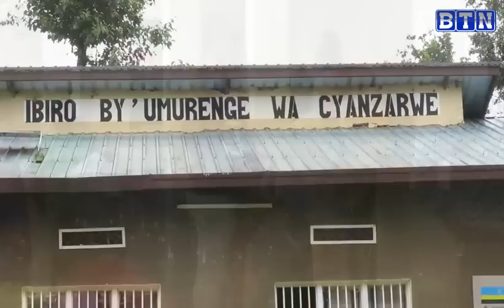Uko byagenze kugirango imodoka ya Sugira Ernest ikongoke hamwe n'izindi 18